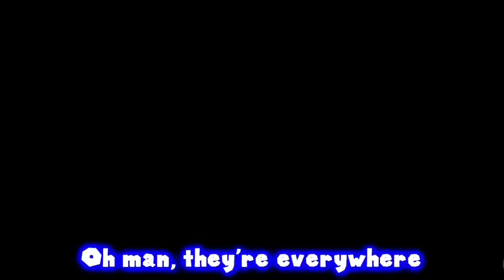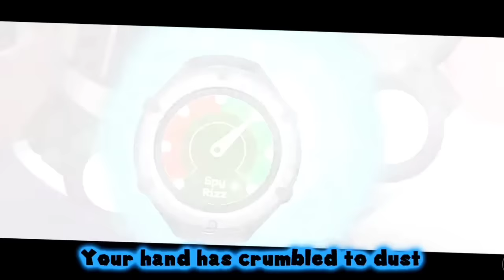SMG4 WOTFI 2023 Song